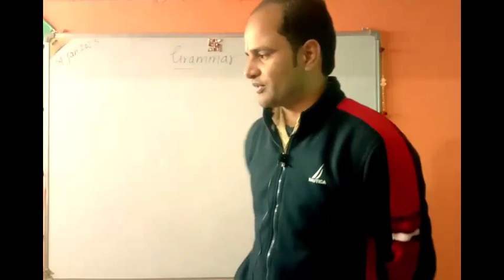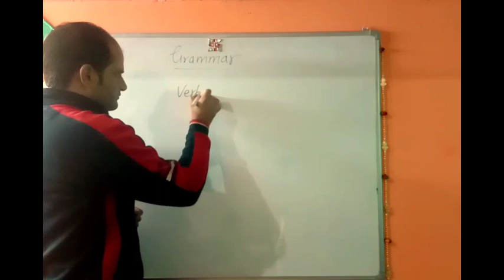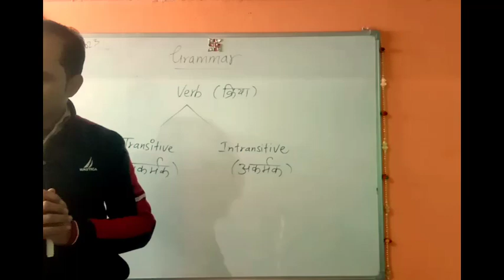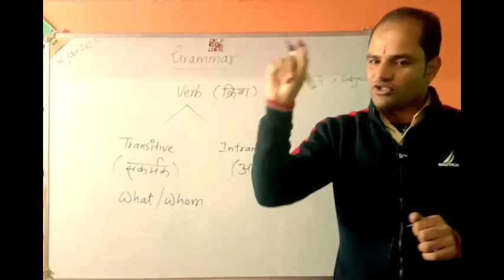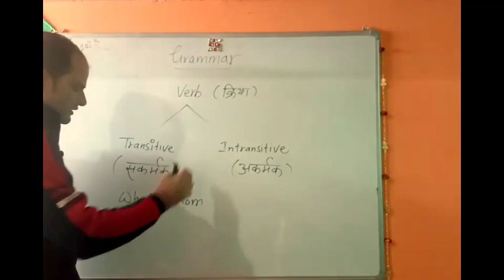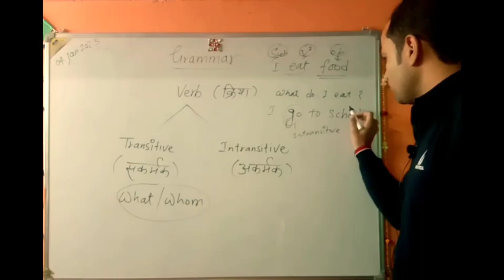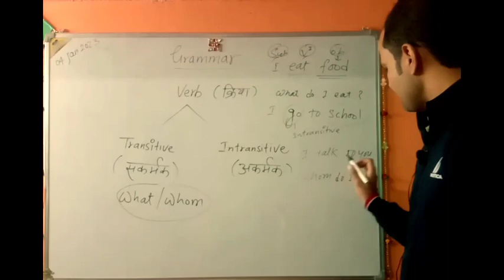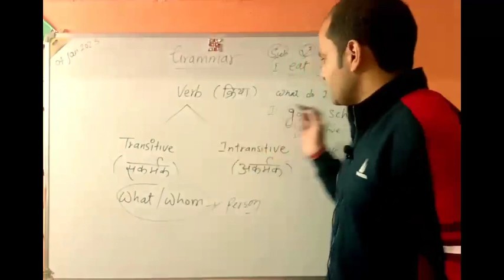Transitive and Intransitive verb (सकर्मक और अकर्मक क्रिया में अंतर )✍️💥😊